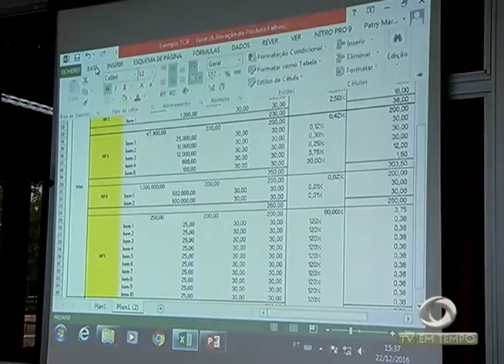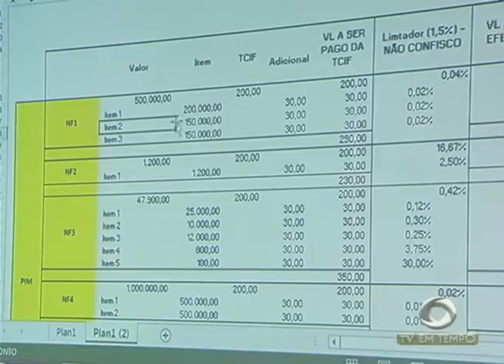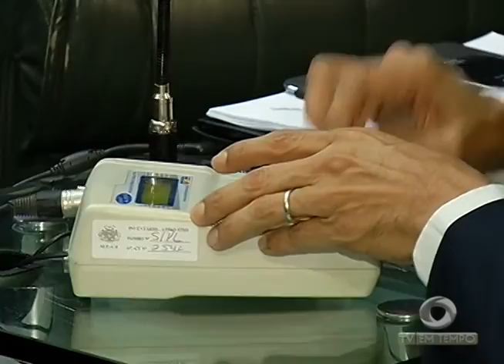17 Votos: David Almeida é o novo Presidente da ALEAM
01º BLOCO JORNAL 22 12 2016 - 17 Votos: David Almeida é o novo Presidente da ALEAM